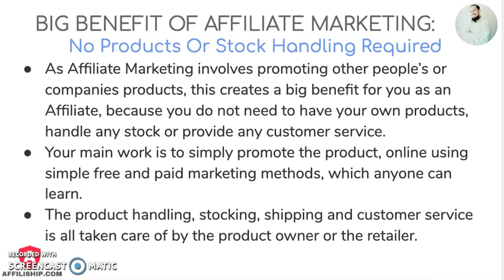Big Benefit Of Affiliate Marketing - No Products Or Stock Handling Required